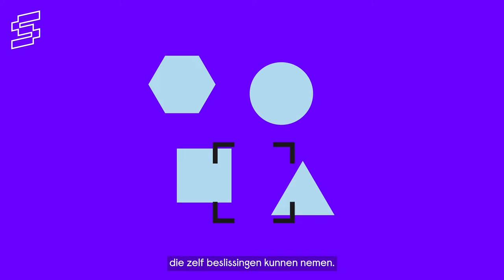Clickwork uitgelegd in één minuut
Waarom herkent een telefoon jouw gezicht? En hoe kan Instagram tepels detecteren? Dat er een wereld verscholen zit achter onze slimme systemen kon je misschien wel bedenken. Maar heb je de term “clickwork” ooit gehoord? Wij leggen het uit in één minuut!

Meer weten over kunstmatige intelligentie en clickwork? Ga naar setup.nl!

Ontwerp en animatie door Onno van den Dungen